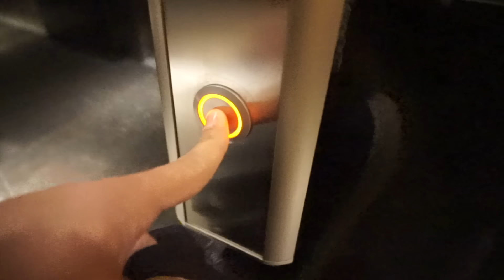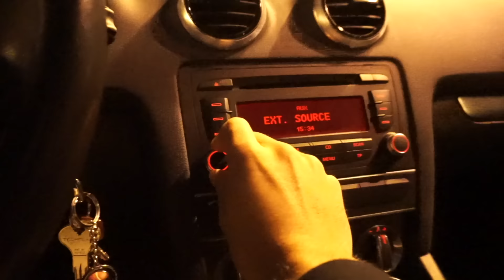SIEMPRE HABLAMOS DE LO MISMO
LISTAS DE REPRODUCCION